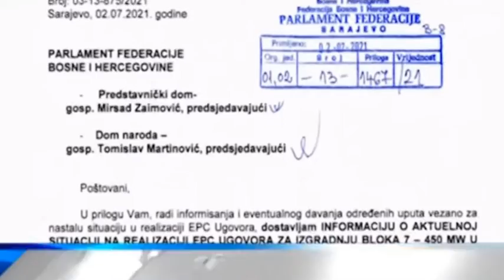Čengić: Jako će teško biti izmijenjen ugovor o Bloku 7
Izjava Irfana Čengića, zastupnika SDP BiH u PD Parlamenta FBiH, za BHRT